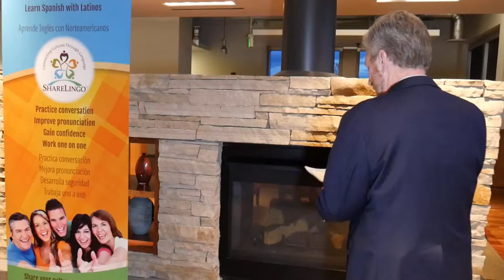The ShareLingo Project - Intermediate 1 2018 Certificates